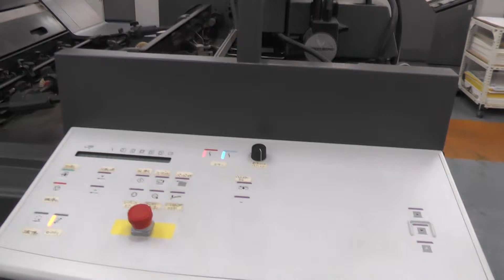Heidelberg SM 74-2P 2001 1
Sunish Parakkel
Jay Enterprises, Limited.
Address: 3-7-6 Noge, Setagaya-Ku, Tokyo, Japan